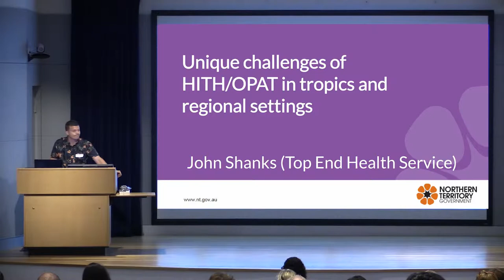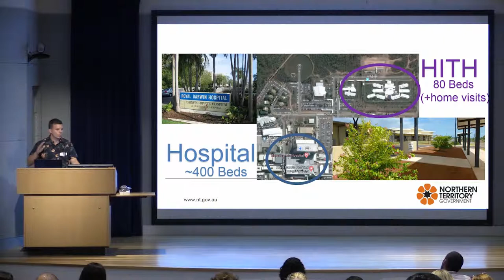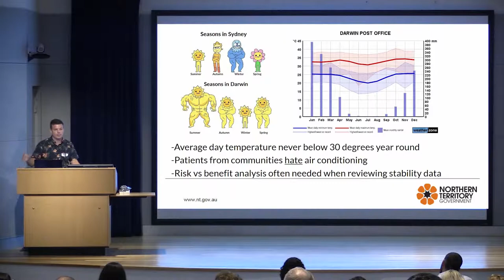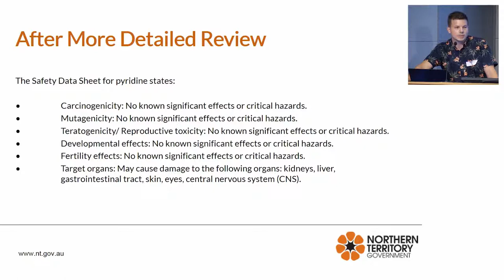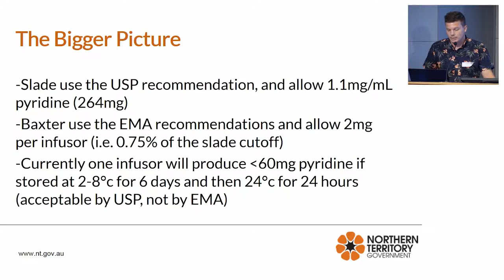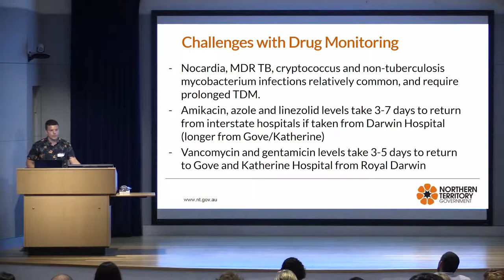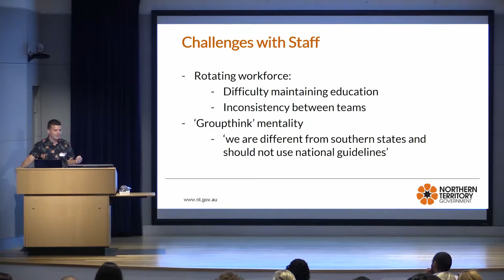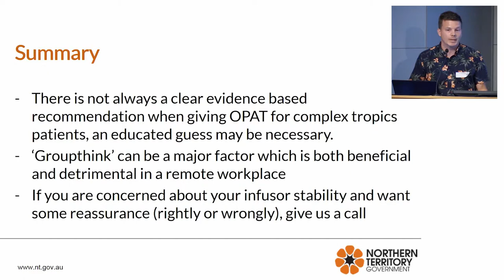06 Mr John Shanks Unique challenges of OPAT HITH in tropics and regional settings